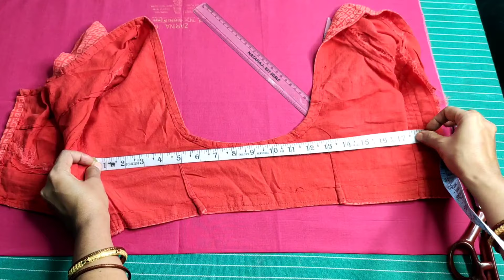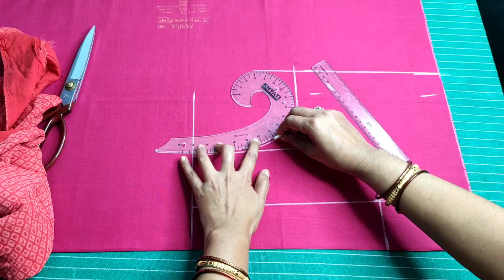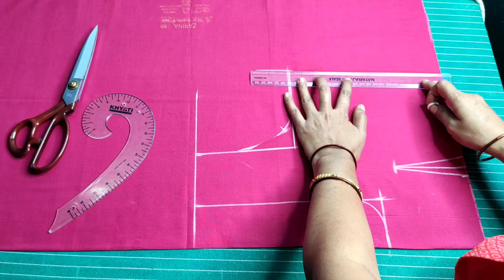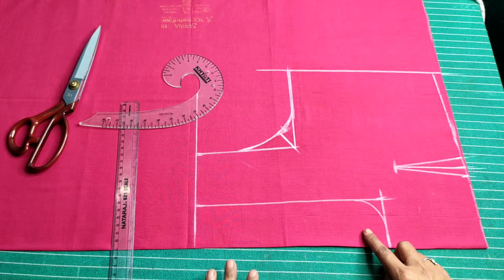36 ఇంచ్ చెస్ట్ లూజ్ బ్లౌజ్ క్రాస్ కటింగ్ || 36 inch chest loose blouse cross cutting